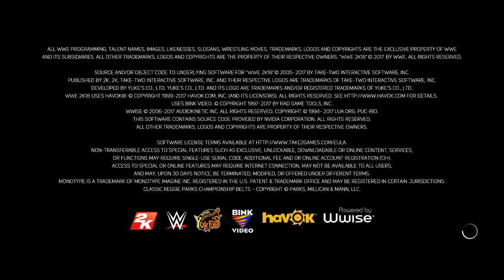WWE 2K18_ Playing chamber math with one of my best friends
Please subscribe to WilliyRobertson1 and Evilash_Lycan_WolfCop and pillar to post and Cameron crash and wrestling momma and Blaised radio and Jake Bagwell and Mr Aslum and BK Gamer and Vega's video